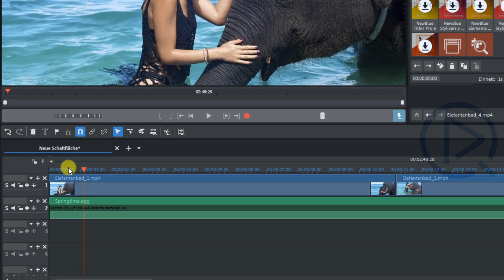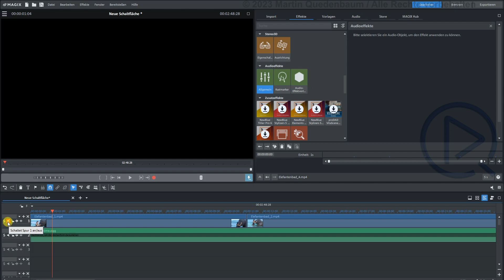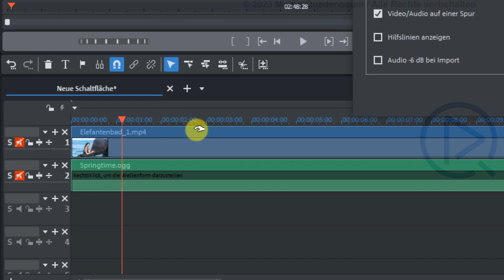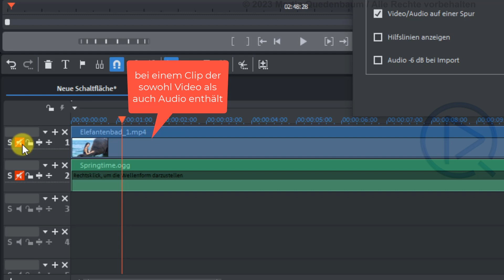MAGIX Video delxue 2024 - Neue (alte) Schaltfläche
Im Video "Das nagelneue MAGIX Video deluxe 2024 ist da! (Überblick über die neuen Funktionen)" habe ich eine Änderung bzw. Neuerung nicht thematisiert. Das möchte ich mit diesem Video nachholen. Dabei geht es um eine neue Schaltfläche im Projektfenster, wobei "neu" die Sache nicht ganz trifft. Vielmehr haben die MAGIX-Entwickler das Aussehen der Schaltfläche verändert. Die Funktion ist hingegen gleich geblieben.

▬ Kostenloses Abo ▬▬▬▬▬▬▬▬▬▬▬

▬ Dein MAGIX Einsteiger-Kurs ▬▬▬▬▬▬▬▬▬▬▬▬

Du möchtest lernen, wie du bequem und schnell deine Videos mit MAGIX Video deluxe schneidest, dabei aber nicht sämtliche Funktionen des Programms erkunden? Dir kommt es vielmehr darauf an, erstmal ohne viel Umschweife deine ersten Filme bzw. Clips zu schneiden und so auszugeben, dass sich diese problemslos wiedergegeben lassen? Dann ist Dein MAGIX Einsteiger-Kurs genau das Richtige für Dich...

▬ Das große Videotraining XXL ▬▬▬▬▬▬▬▬▬▬▬▬

Du möchstest wirklich alle wissenswerten Funktionen kennenlernen und den riesigen Funktionsumfang des Programms maximal nutzen? Dann ist Das große Videotraining XXL genau das Richtige für Dich. Mehr als 100 Lernvideos mit einer Gesamtlänge von mehr als 10 Stunden lassen keine Frage offen.

▬ Meine Bücher ▬▬▬▬▬▬▬▬▬▬▬▬

NEU!   MAGIX Video deluxe 2024 /2025

Ein Klick auf den nachstehenden Link zeigt dir das Inhaltsverzeichnis und einige Beispielseiten.

Über die nachstehenden Links hast du die Möglichkeit, meine Bücher direkt bei Amazon zu bestellen. Ich bekomme dann von Amazon eine kleine Provision. Für dich ändert sich der Preis dadurch aber nicht.

MAGIX Video deluxe 2024/2025

MAGIX Video deluxe 2024

MAGIX Video deluxe 2023

MAGIX Video deluxe 2022

MAGIX Video deluxe 2021

MAGIX Video deluxe 2020

Das Videobuch

Herzlich willkommen auf meinem YouTube-Kanal! Hier dreht sich alles um MAGIX Video deluxe. Seit 2007 habe ich fast jedes Jahr ein Buch zu MAGIX Video deluxe veröffentlicht und dieses Jahr ein umfassendes Videotraining produziert (siehe untenstehenden Link). Auf diesem Kanal teile ich mein Wissen und meine Erfahrung, um Dir dabei zu helfen, Videos mit MAGIX Video deluxe zu erstellen.

So verpasst Du keine neuen Videos bzw. Tricks und Tipps rund um MAGIX Video deluxe. Vielen Dank für Deine Unterstützung!

Hast Du Fragen oder Anregungen? Schreib mir gerne in die Kommentare. Ich freue mich über Dein Feedback!

▬ Software ▬▬▬▬▬▬▬▬▬▬▬▬▬▬▬

Dann verwende bitte einen der unten stehenden Links. Diese führen dich direkt zu Magix. Es entstehen dir keine zusätzlichen Kosten, aber ich erhalte eine kleine Provision. Das unterstützt mich dabei, auch in Zukunft kostenlose Videotutorials auf diesem Kanal anbieten zu können. Herzlichen Dank für deine Unterstützung.

Viele weitere Informationen & verschiedene kostenlose Downloads findest du auf meiner

▬ Kostenloses Abo ▬▬▬▬▬▬▬▬▬▬▬